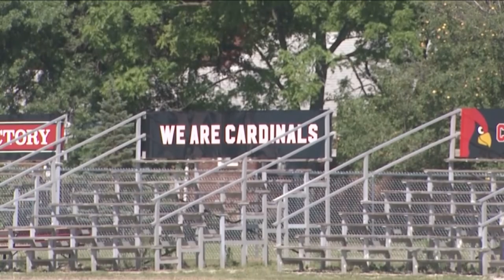Cardinal Stritch Football Preview